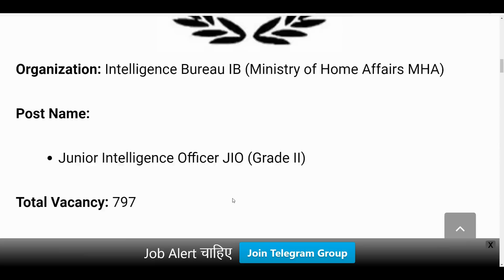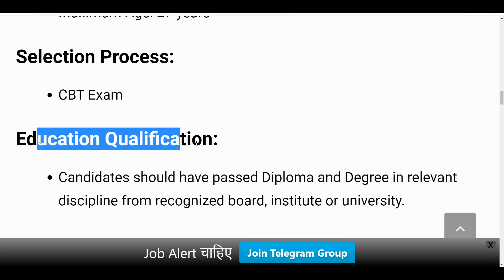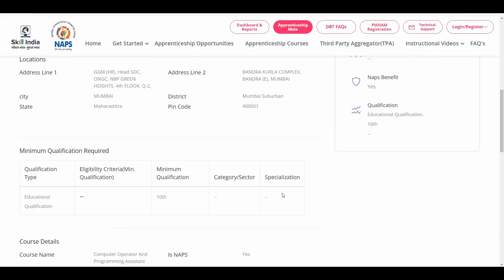ONGC Recruitment 2023 | ONGC Vacancy 2023 | Latest Job Update | Govt Jobs 2023 | Sarkari Naukari